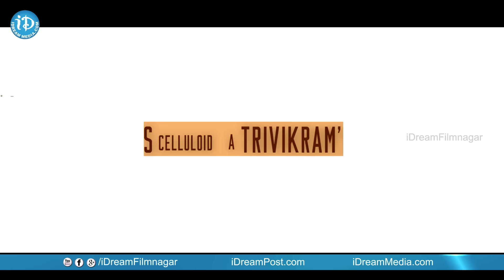A Aa Movie Teaser - Nithin || Samantha || Trivikram || Mickey J Meyer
Watch A Aa Movie Teaser . The film stars Nitin, Samantha and Anupama Parameshwaran in lead roles. Directed by Trivikram and produced by S Radha Krishna under the banner Haarika & Hassine Creations. Music composed by Mickey J Meyer.